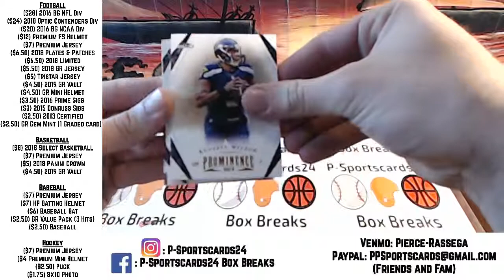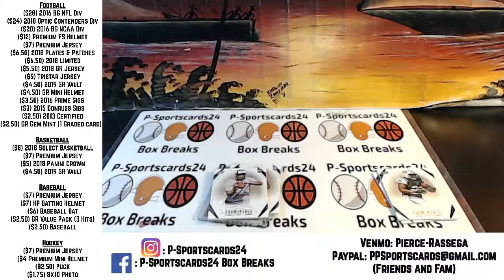TANNER'S (1) 2013 PANINI PROMINENCE FOOTBALL PACK BOX BREAK